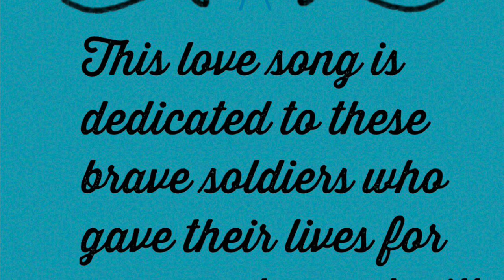Historia de un Amor sung by Elizabeth Bales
Historia de un Amor sung by Elizabeth Bales is a song composed by Carlos Eleta Almarán and accompanied by pianist Massiel Rodriguez.  The song is presented in a Spanish copla genre.  This is a special video presented during Kendall Music Studios Valentine's Virtual Concert in 2022.  Honoring the 13 soldiers who were killed by a suicide bomber while the US was evacuating Afghanistan in August 2021... The pain their families and loved ones have gone through is unimaginable!  This video also honors all the soldiers who died in this tragic war.

Elizabeth Bales (aka) "Always a Nightingale" is a 22 year old Pop-Opera Soprano artist living under the Spectrum of ASD.  Elizabeth is a living testimony on how the power of music through singing can also help accomplish accolades like any other neurological typical vocal magnet student. The power of music helped her promote wellness by managing stress, enhancing memory, and improving communication.

Elizabeth loves to sing, play piano and spend time with her dogs called Josie and Misty. She is sharing her special talents to inspire others that hard works pays off!

*ELIZABETH'S OWN STATEMENT: "Music is the greatest part of me! I sing from Opera to Pop in different languages. Very often my own words escape me! I cannot express myself! However…

Elizabeth is under the vocal tutelage of Tannia Laracuente-Martinez from Kendall Music Studios